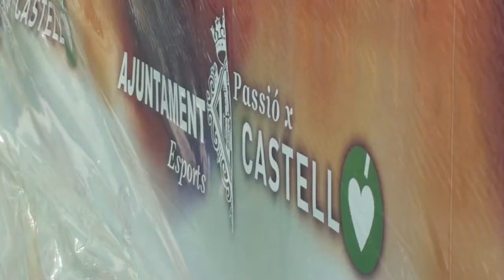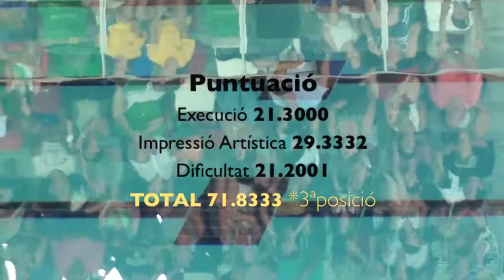Duet Inf CNG "Storm" Natalia Lídia Rosa 3ª posició5ª Clasf XVI Campionat Espanya Estiu 2014